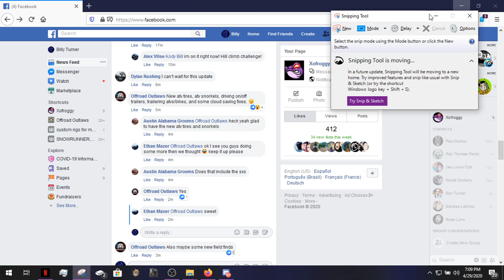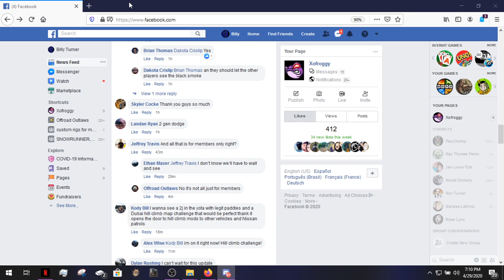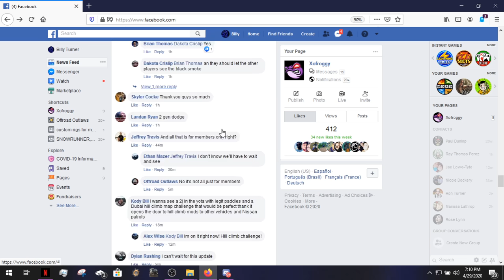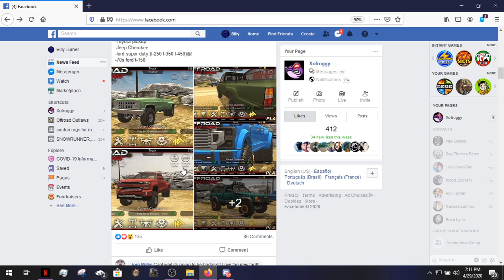Offroad Outlaws Update NEWS! ATV Snorkels (New Field Finds Possible)